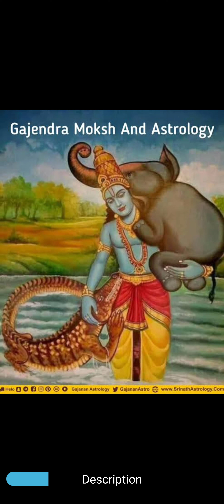Gajendra Moksh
Recitation of Gajendra Moksh makes a person divine.